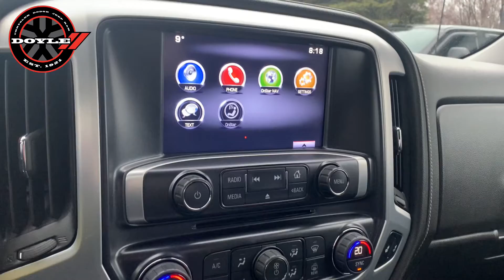2016 GMC SIERRA 1500 SLE - 74601